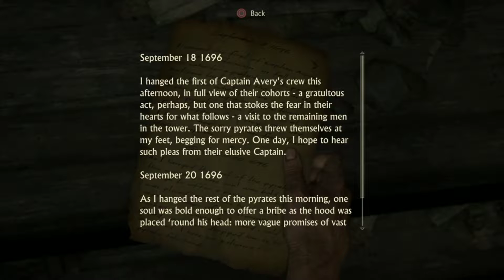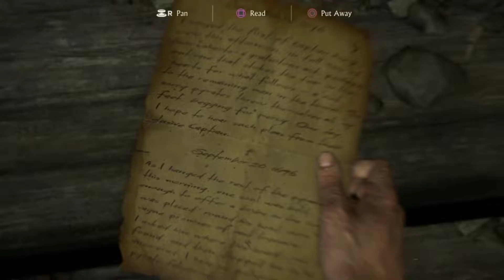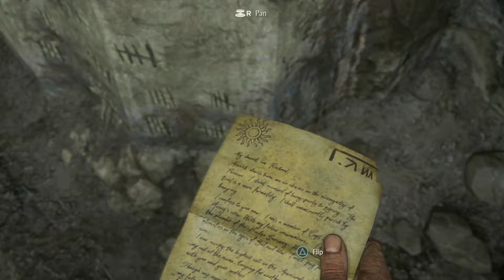Uncharted 4 Gameplay Walkthrough| Part 2| Internal Place#uncharted4#burnoutbraingaming#internalplace